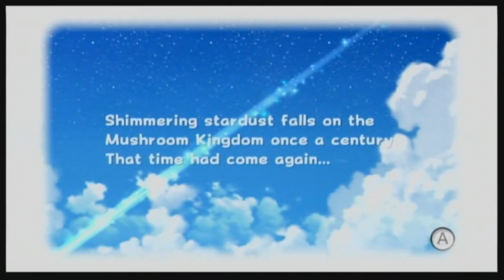Let's Play Super Mario Galaxy 2 - Part 1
heeeere wee goooo ^^